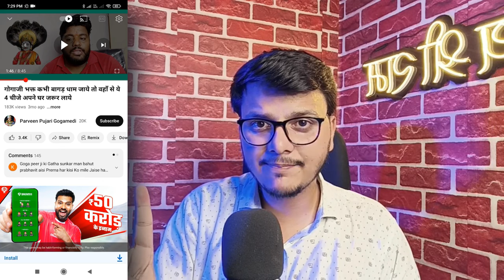How to fix reused content on YouTube Just 5 Minute || Reused content kaise hataye 2023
Topics Cover  :-
how to fix reused content on youtube 2023,
youtube new update reused content,
how to fix reused content monetization approval,
how to solve reused content monetization problem on youtube
what is reused content policy in youtube do you know,
what is reused content youtube channel saifi tech zone,
what is reused content in youtube telugu,
reuse content on youtube 2022,
what is reuse content on youtube,
what does reused content mean on youtube